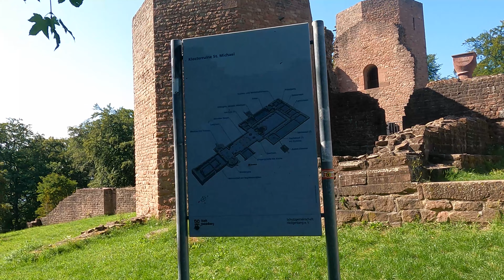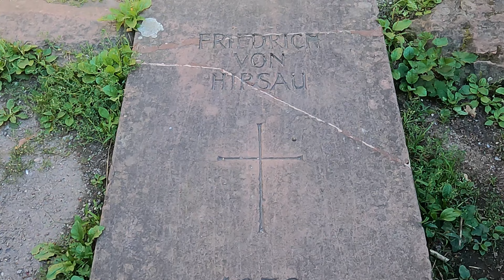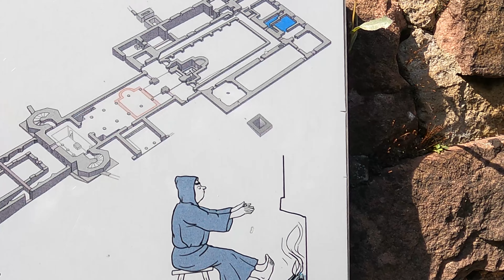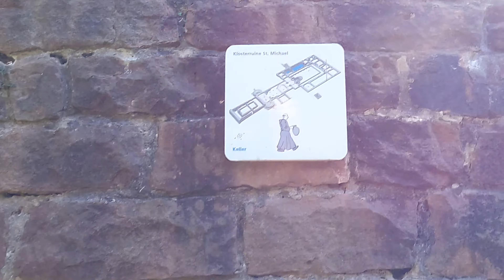Heidelberg, Germany 🇩🇪 4K - 2023 How to find 2 Secret Places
🇩🇪 Germany 4K - Secrets of Heidelberg 2023 - How to find 2 Secret Places 🏰

Dive deep into the enchanting allure of Heidelberg as we unveil two of its best-kept secrets in stunning 4K resolution! This video is not just a visual treat but also a guide, leading you to hidden gems that many might walk past without realizing.

🔍 Video Contents:
0:00 - Intro & Overview of Heidelberg's charm
4:20 - Journey to the first secret spot with historical insights
12:45 - Unveiling the second hidden treasure and its significance

🌟 Why You Should Watch This Video:

Discover Heidelberg beyond the usual tourist spots in vivid 4K.
Learn about the rich history and stories behind these secret places.
Enhance your next visit to Heidelberg with these insider tips.
Perfect for curious travelers and history enthusiasts.

📌 About Heidelberg:
Heidelberg, with its historic castle and the romantic Neckar river, is one of Germany's most picturesque cities. While it's renowned for its university and iconic landmarks, the city also holds mysteries waiting to be discovered by the keen observer.